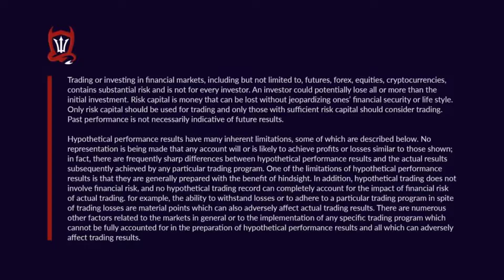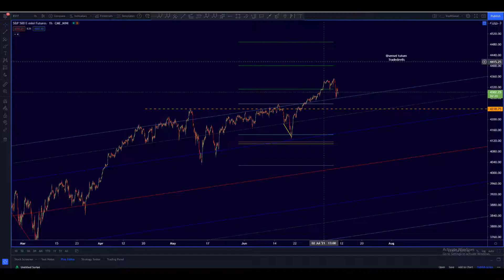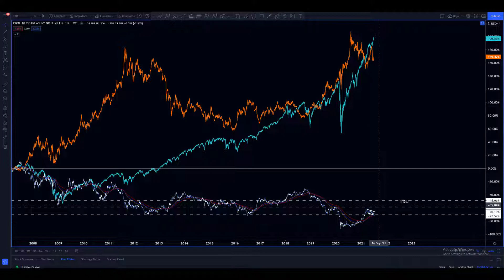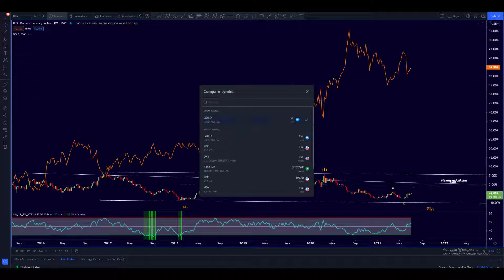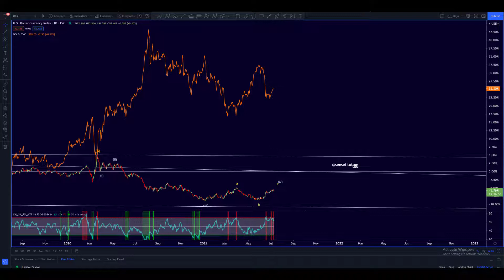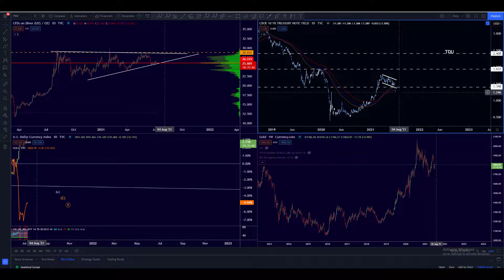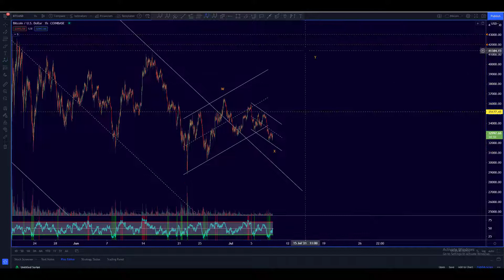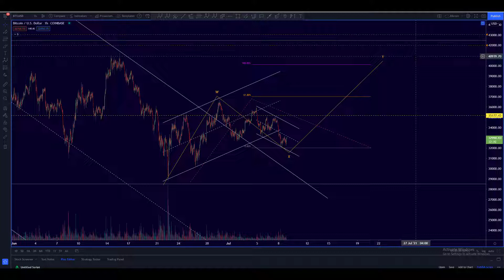Golden Recipe and Bitcoin Price analysis